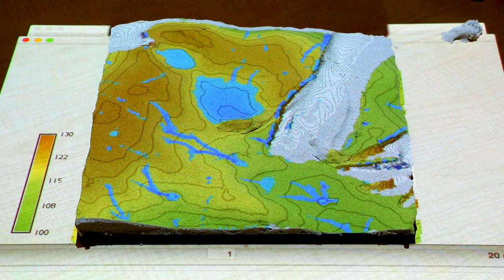Modeling water flow with Tangible Landscape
As users sculpt a physical model - building dams, creating depressions, and carving stream channels in polymeric sand - they see simulated water flow update in real-time. Computed using the modules r.sim.water and r.fill.dir in GRASS GIS.